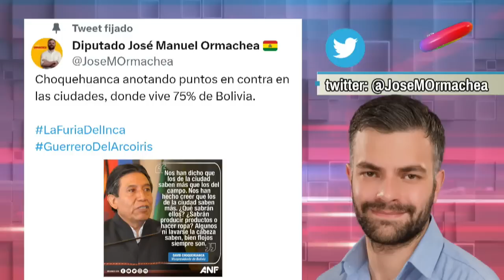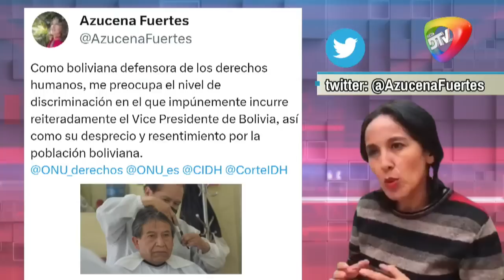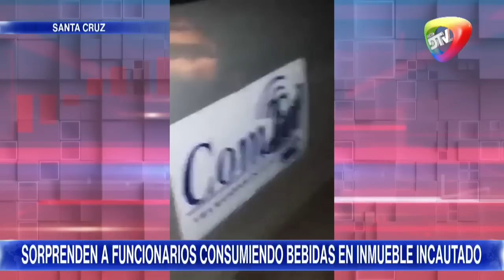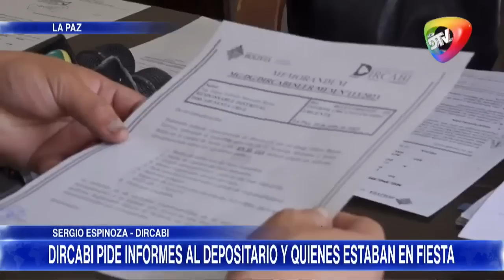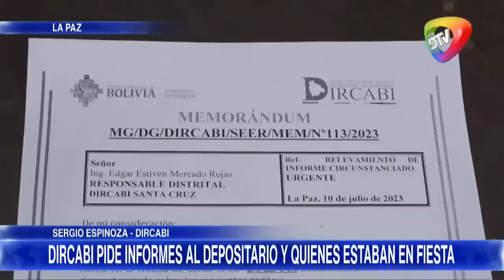🔴VICEPDTE. DEL ESTADO ASEGURA QUE SON "BIEN FLOJOS, ALGUNOS NI LAVARSE"LA CABEZA SABEN"